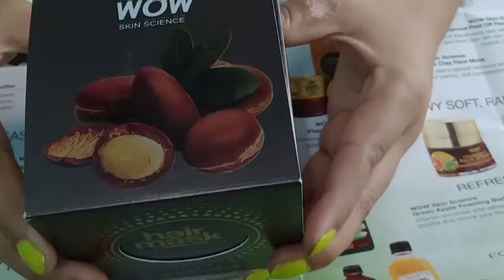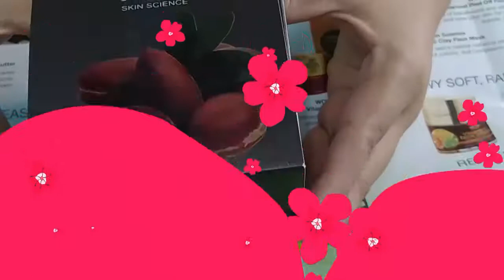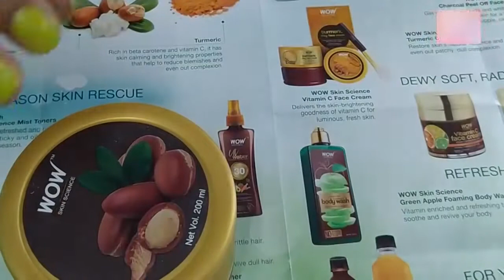Wow Hair Mask Review | Wow Skin Science | WOW Argan oil hair mask for Normal Hair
Wow, Skin Science - Get Smooth Skin & Glossy Hair, Wow Hair Mask Review, Wow Skin Science, WOW Argan oil hair mask for Normal Hair, WOW Skin Science Wheat & Soy Amino Acids, Moroccan Argan Oil Hair Mask For Normal Hair - 200 Ml

Hair Mask for normal hair that gives the ultimate nourishing care to revive and revitalize tresses. Strengthening and conditioning formulation with Hydrolyzed Wheat Protein, Wheat and Soy Amino Acids, and Moroccan Argan Oil to moisturize, repair, and deep condition hair and scalp.

Friends,
in this video, I have shared my honest review and before use it PLease watch and get the Result.

Beauty Tips Laboni